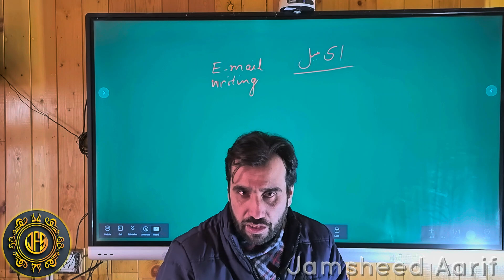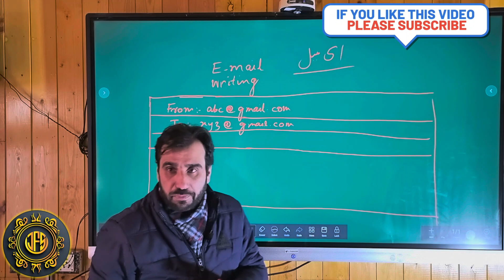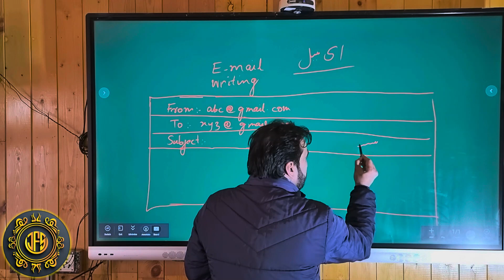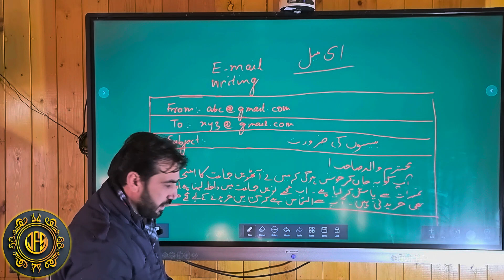Email Writing in Urdu for Class 6th to 8th Examination | Email writing in Urdu Exam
How to write email in exam